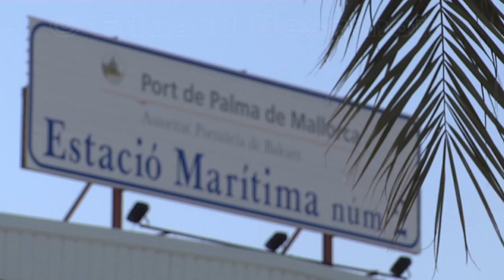PALMA DE MALLORCA - Amazing World in Motion Images (Subtitled)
Only a glimpse of the Balearic Island's beauty.
A journey to Palma de Mallorca, to its sights and loving charm.

Part of AMAZING WORLD IN MOTION IMAGES Series